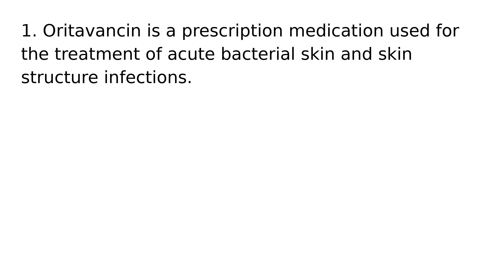Oritavancin drug medication uses medical words terms dictionary meanings definitions